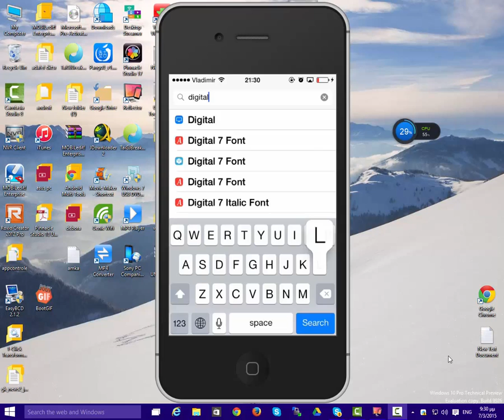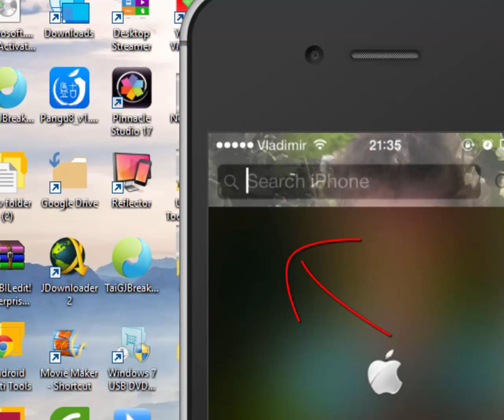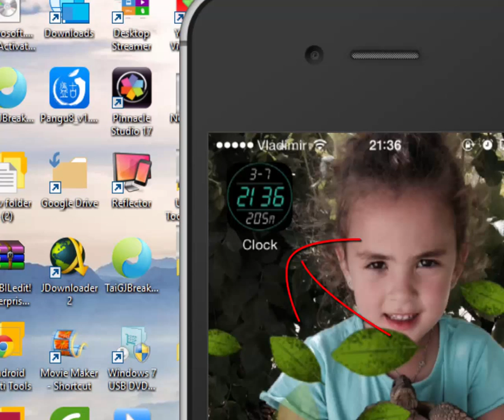Digital Clock Icon Cydia tweak new free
Tο νέο tweak που μετατρέπει το εικονίδιο σε ψηφιακό ρολόι με την πραγματική ώρα και επιπλέον σας εμφανίζει την ημερομηνία και το υψόμετρο
New tweak that turns icon in digital clock with the actual time plus shows you the date and altitude